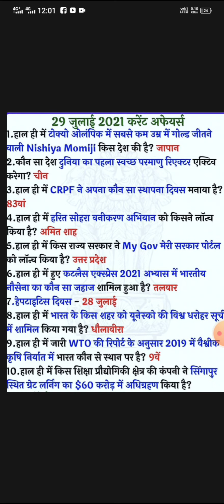29th July 2021 current affairs show by digital guru......